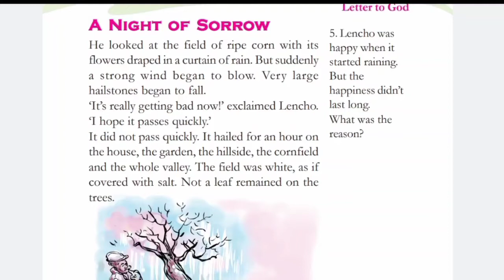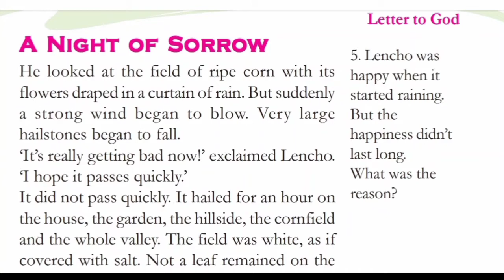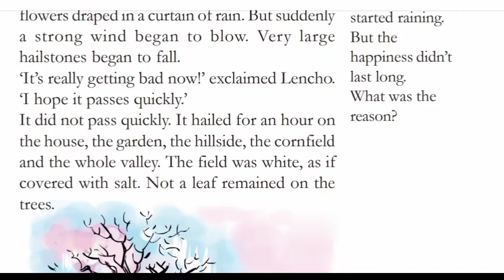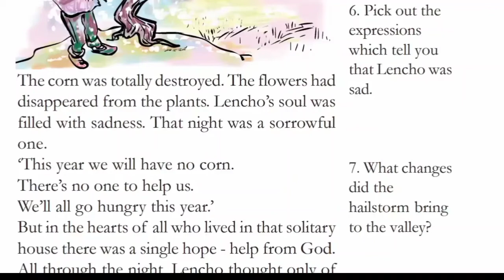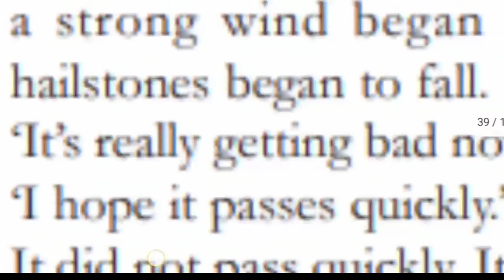Class 5 | English | A Night OF Sorrow | Short story